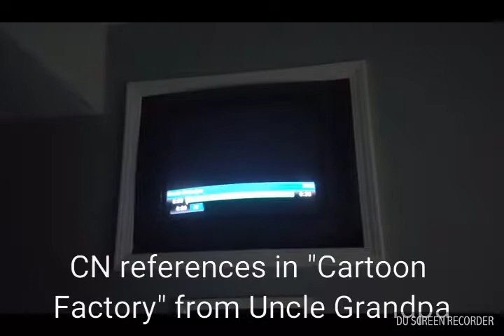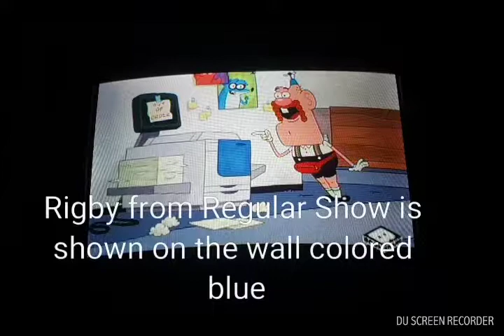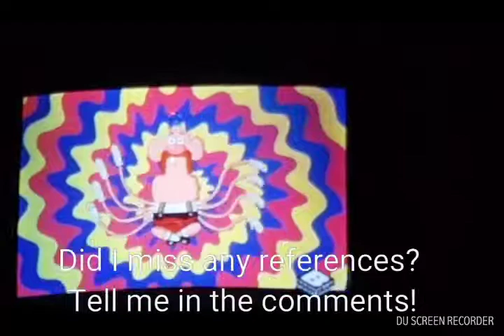CN references in "Cartoon Factory" from Uncle Grandpa| DU Recorder